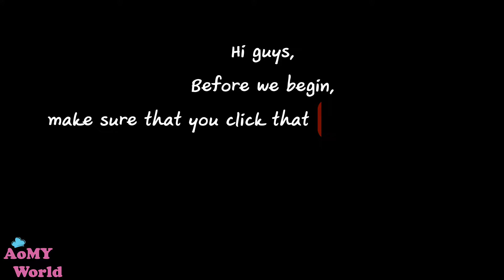ASMR Raw CORN ON THE COB | Corn Shucking Sounds | NO TALKING | AomyWorldTUBE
ASMR Raw CORN ON THE COB | Corn Shucking Sounds | NO Talking | MUKBANG 먹방 | AomyWorldTUBE | YUMMY ❤